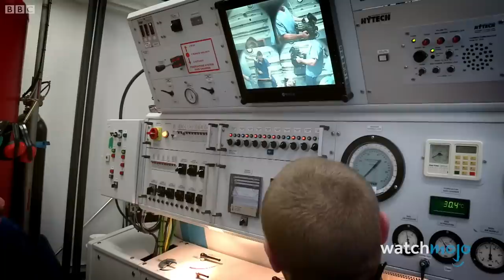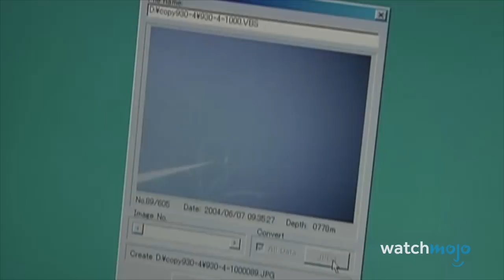Top 10 Creepy Underwater Facts That Will Terrify You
These deep sea facts might make you think twice before taking a trip to the beach. For this list, we’re looking at all the freakiest facts about the world’s bodies of water. Our countdown includes They’re Riddled with Bacteria, Dead Bodies, Humongous Monsters, and more! What do YOU think is the scariest thing about the ocean?